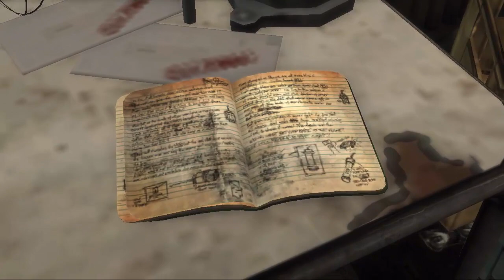ANYBODY CAN BUY ME A DRINK